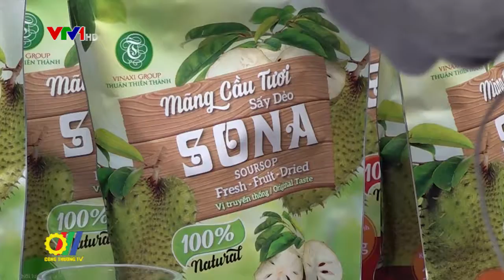Hội chợ hàng hóa nông sản thực phẩm Tết Kỷ Hợi năm 2019 nơi hội tụ sản phẩm vùng miền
Hội chợ hàng hóa nông sản thực phẩm Tết Kỷ Hợi 2019 vừa được Sở Công Thương Hà Nội tổ chức tại Hà Nội. Hội chợ có quy mô 150 gian hàng của 115 doanh nghiệp, hợp tác xã, hộ sản xuất kinh doanh của thành phố Hà Nội và 20 tỉnh, thành phố như: Hà Giang, Hưng Yên, Thái Nguyên, Đồng Tháp…